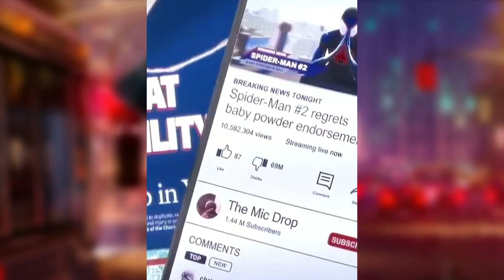15 curiosidades de Miles Morales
15 curiosidades de Miles Morales